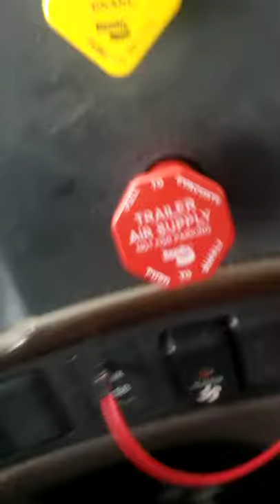big Semi truck crashes on Hwy 90 West ( Chicago), deadly accident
This video was recorded in  Chicago and drive used a sunglasses with mini camera to record this.